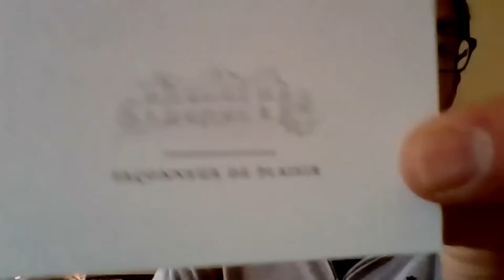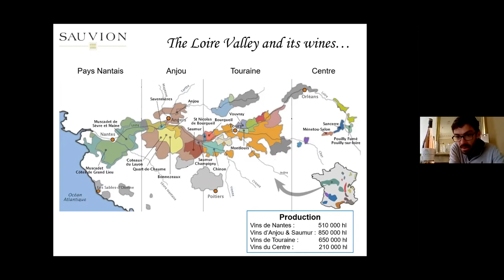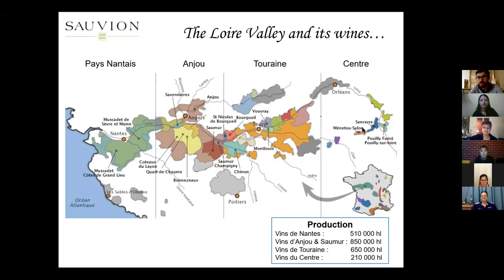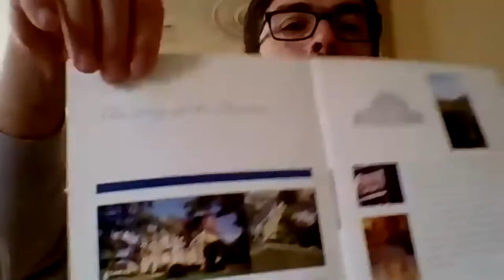Chateau De Montgueret Live Masterclass with Wine Connection 29.04.20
Wine Connection's exclusive "Live Masterclass" with Pierre-Jean SAUVION, winemaker for Château de Montgueret in Loire Valley, France.